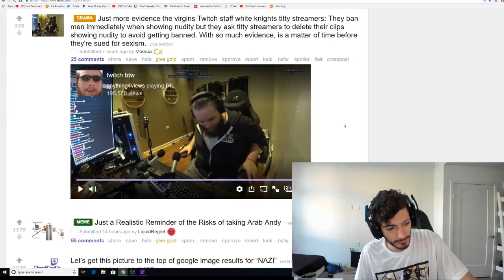Ice Poseidon hints towards that Twitch staffs uses their position to get laid with female streamers.